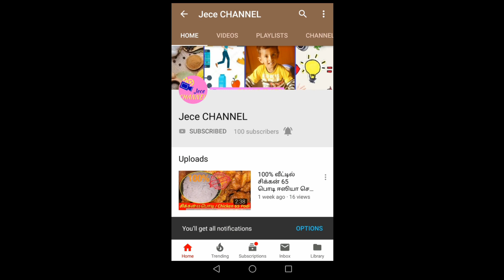வெயிலுக்கு தர்பூசணிய இப்படி சர்பத் செய்து சாப்பிடுங்க சூப்பரா இருக்கும் | Tasty Watermelon Sarbath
தேவையான பொருட்கள்:
தர்பூசணி / Watermelon
நன்னாரி / Nannari
ஐஸ்கட்டி / Ice Cube